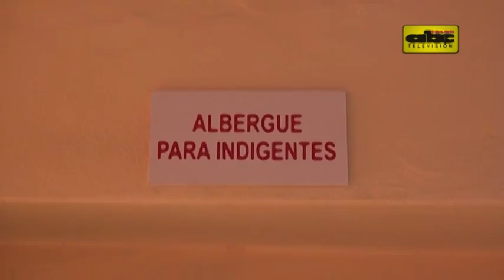Inauguran albergue en predio militar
En el marco del operativo invierno, la Secretaría de Emergencia Nacional habilitó mejoras en su albergue transitorio de la Primera División de Infantería para personas en situación de calle.